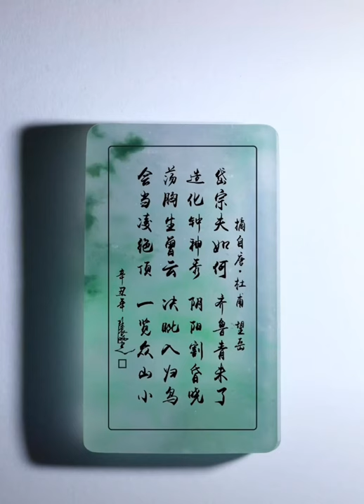请国家级的玉雕大师张炳光老师雕刻这件百万山水。还特地找大师合影见证说明是他自己亲工的，虽然等了一年多还是非常值得的#jadeite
玉雕界泰山北斗级别的张炳光老师亲工的。望岳这件翡翠山水牌雕刻分享给大家

陳家藝術翡翠聯繫方式 微信/Wachat：SCFC789
                                          Line：scfc789
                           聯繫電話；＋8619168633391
陳家藝術翡翠從上世紀80年代起家
在雲南邊境從事翡翠原石貿易
經歷過幾十年的發展
老陳從小小的玉石商做到有自己線下實體店3家
從原石到加工到成品的一條龍，雲南買料，開料。四會市加工，全球售賣
老陳一直在一線親自挑選翡翠原料幾十年的人
而我小陳負責為這些寶貴的石頭找最出色玉雕師設計我負責定稿，讓它煥發不一樣的光彩
時至今日，我父親仍然堅持親自赴緬甸挑石頭，開料
父親在一線銷售市場摸爬滾打見過形形色色的人，廣結四方好友
我有的不是噱頭，畢竟我也是從小摸著石頭長大
對翡翠有著深深的認知與體會
創立海外陳家藝術翡翠直播間的初衷是讓天底下各位玉友都能買到物美保值的美玉
每一塊翡翠從石頭到成品我們都賦予了生命
翡翠乃天地之靈石，萬物精華之集合
擁有翡翠天佑護主，又能安康定神。
希望海內外翠友們都能了解翡翠文化，擁有美玉
陳家藝術翡翠服務的宗旨與理念；以玉會友，精力求精，先做人，再做生意。

支持全球邮寄，全球货币结算。欢迎大家留言订阅。望大家多多指点